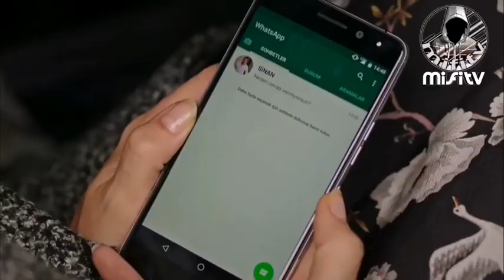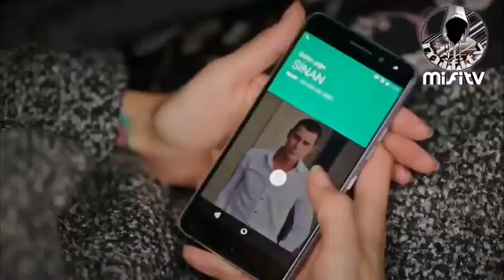اوامر وتحكمات فرحات في بدايه مسلسل حب ابيض واسود